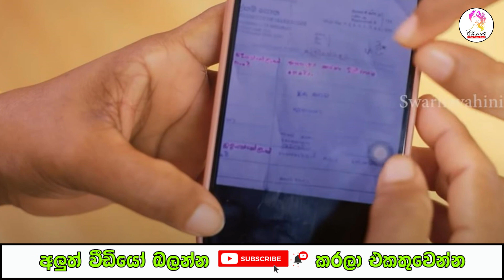කාටත් හොරෙන් රෙහාන්ගේ අම්මා කරන දේ | Paara Dige Episode 272 || පාර දිගේ || 07th June 2022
this message shear to paara dige teledrama fans.

Paara Dige Episode 275 || පාර දිගේ || 10th May 2022
Paara Dige Episode 274 || පාර දිගේ || 09th May 2022
Paara Dige Episode 273 || පාර දිගේ || 08th May 2022
Paara Dige Episode 272 || පාර දිගේ || 07th May 2022
Paara Dige Episode 271 || පාර දිගේ || 06th May 2022
Paara Dige Episode 270 || පාර දිගේ || 03rd June 2022
Paara Dige Episode 269 || පාර දිගේ || 02nd June 2022
Paara Dige Episode 268 || පාර දිගේ || 01st June 2022
Paara Dige Episode 267 || පාර දිගේ || 31st May 2022
Paara Dige Episode 266 || පාර දිගේ || 30th May 2022
Paara Dige Episode 265 || පාර දිගේ || 27th May 2022
Paara Dige Episode 264 || පාර දිගේ || 26th May 2022
Paara Dige Episode 263 || පාර දිගේ || 25th May 2022
Paara Dige Episode 262 || පාර දිගේ || 24th May 2022
Paara Dige Episode 261 || පාර දිගේ || 23rd May 2022
Paara Dige Episode 260 || පාර දිගේ || 20th May 2022
Paara Dige Episode 259 || පාර දිගේ || 19th May 2022
Paara Dige Episode 258 || පාර දිගේ || 18th May 2022
Paara Dige Episode 257 || පාර දිගේ || 17th May 2022
Paara Dige Episode 256 || පාර දිගේ || 16th May 2022

thank you, CHANDHI